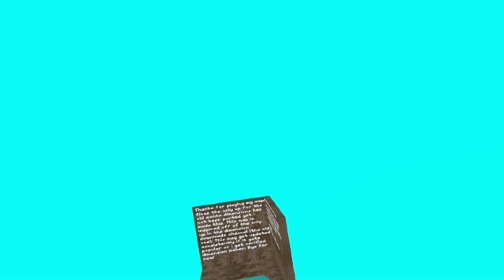I played 5 different custom maps